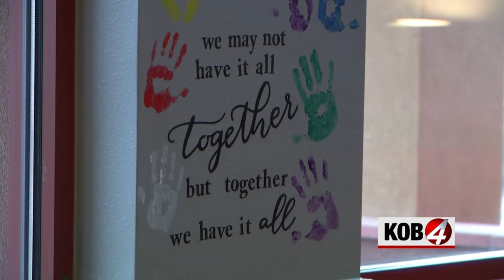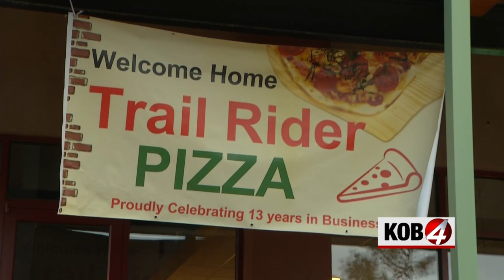Pay it 4ward: 12-year-old helps the homeless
ALBUQUERQUE, N.M. — He's only 12 years old, yet has made it his mission to help thousands of those experiencing homelessness.

The Allens own Trail Rider Pizza in Cedar Crest. For them, love is a lot more than just an ingredient.

Dan Salzwedel is a family friend of the owners and nominated their son Jayden Allen.

Jayden used his own money from working at his parent's pizza shop to put together care packages for homeless people. People who want to help his cause donate materials, and hands out the packages every week.

Trail Rider Pizza in Cedar Crest is currently accepting donations - like socks and toothbrushes.

Watch the video above to see Ryan Laughlin and Dan Salzwedel Pay it 4ward to Jayden Allen.